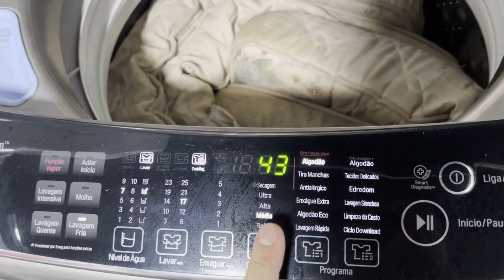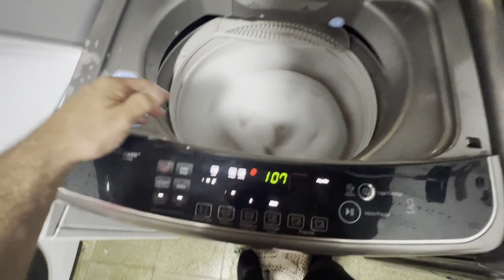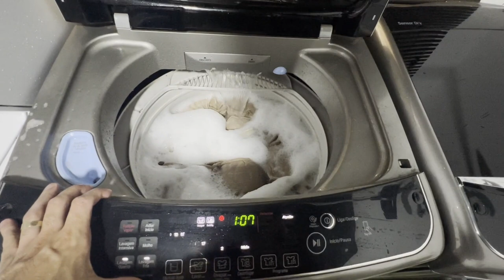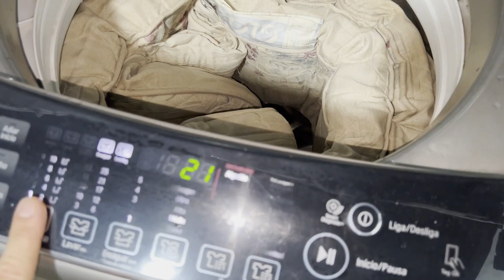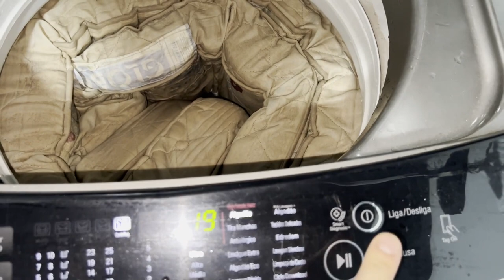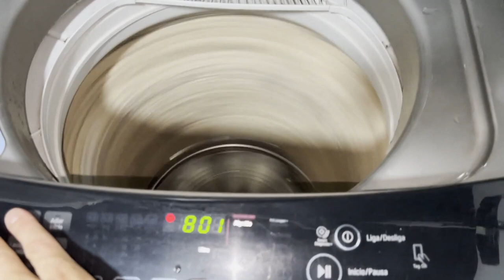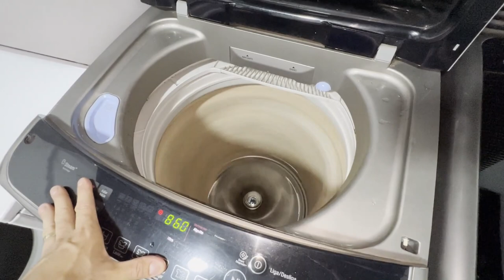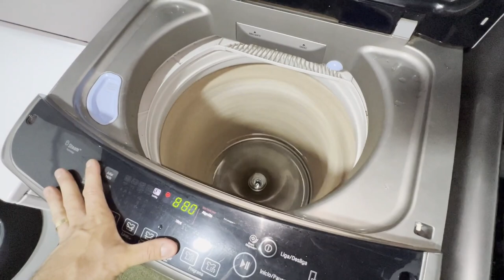Lavei um Colchão na Maquina - LG 18Kg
Esse colchão é de tirar umas sonecas na lavanderia, e sem querer ele molhou e ficou fedido, enfiei na maquina com agua sanitária e sabão.